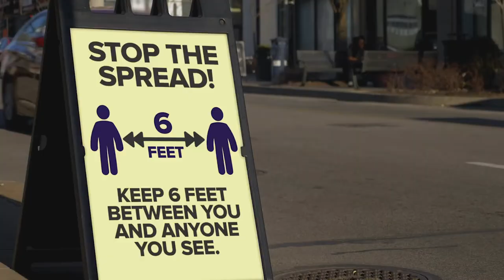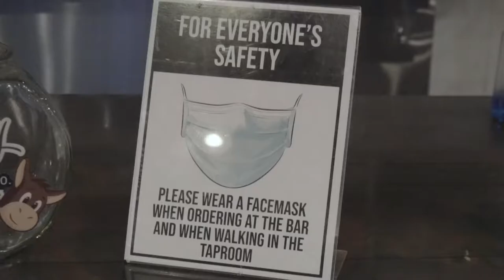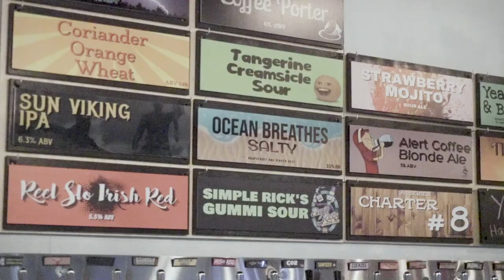Hillsborough's R3 Financial Assistance Program Helps Small Businesses Impacted by the Pandemic